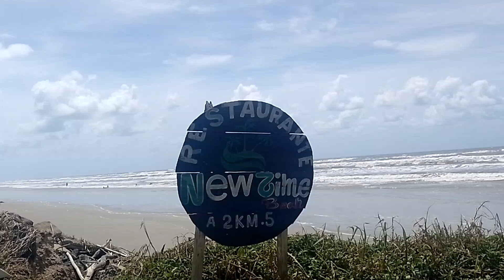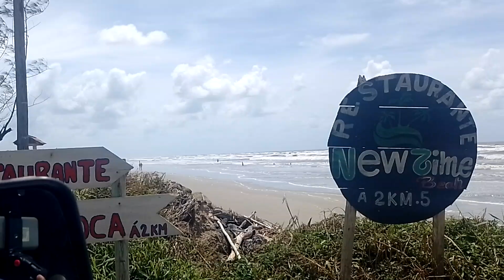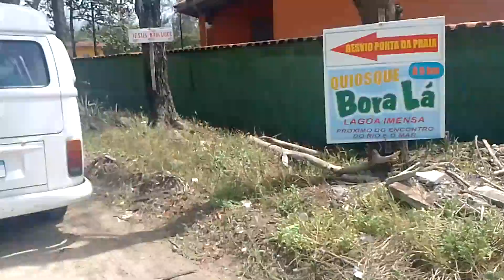Antes de chegar em casa...passamos em Ilha Comprida SP